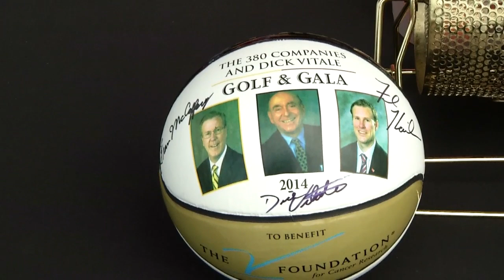Dick Vitale Joins Fran McCaffery for V Foundation Fundraiser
Dick Vitale visits Riverside Golf Course for V Foundation Fundraiser and talks a little Hawkeye Basketball.